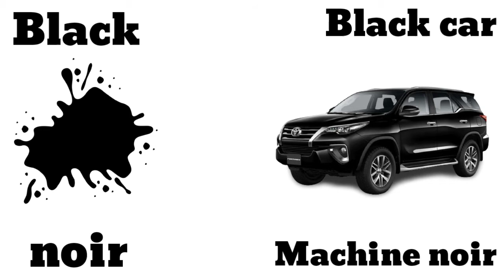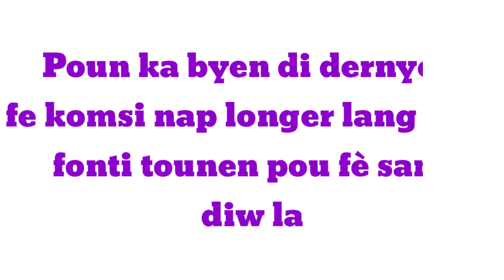konn tout koulè anglè yo nan 2 minit( parti deburtant)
tout saw dwe konnen le wap aprann anglais
pratike sa nou ba ou yo
aboner et like.